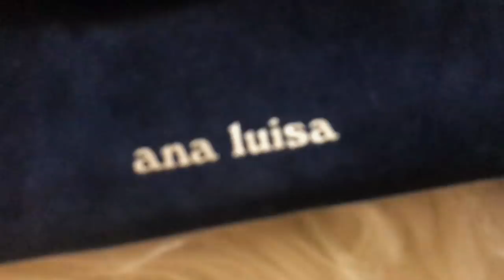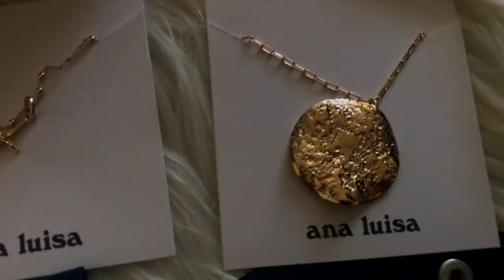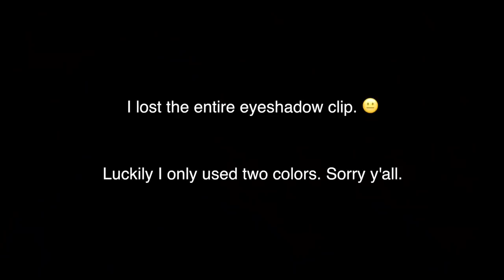IT'S MY ANNIVERSARY!!! HELP ME GET CUUUUUTE! LET'S CHAT!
SO TODAY IS MY WEDDING ANNIVERSARY!! I NEED Y'ALL TO LET ME KNOW YOUR THOUGHTS...LETS CHAT!!
❤️❤️❤️Ana Luisa:❤️❤️❤️
WANT TO BUY MY "AMAND" SHIRT?
🤸🏽‍♀️💕 if you have apparel you would like me to possibly wear in a video I like baggy so XL  or 1X :)